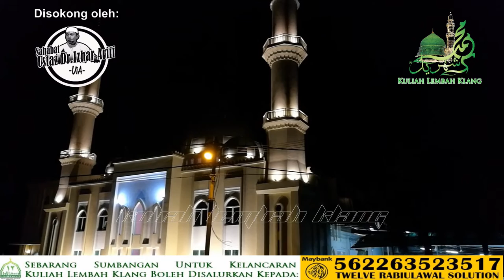Ustaz Dato' Izhar Ariff: "Halal Haram Dlm Perkahwinan" - Surau As-Sobah, S3, Bangi | 15 J.Akhir 1438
Kuliah Maghrib: "Pengajian Kitab Halal & Haram Dalam Islam - Bab: Halal Haram Di Dalam Perkahwinan" (Rakaman Tertunda) ᴴᴰ

Penceramah: Ustaz Dato' Dr. Mohd Izhar Ariff Mohd Kashim (Pensyarah Kanan Fakulti Pengajian Islam UKM / Penasihat GSP)

Pada: 15 Jamadil Akhir 1438H / 13 Mac 2017 (Isnin) 8.00 malam

Anjuran: Surau As-Sobah, Seksyen 3, Bandar Baru Bangi, Selangor

Disokong oleh: Sahabat Ustaz Dr.MIA & Geng Surau Putrajaya (GSP)